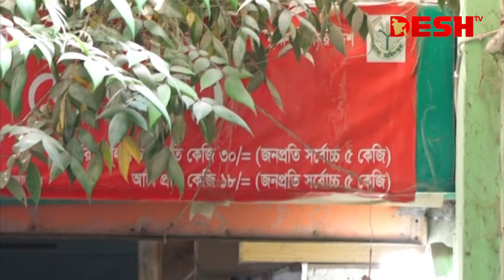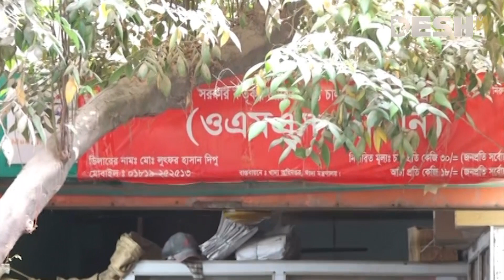টিসিবির ফ্যামিলি কার্ড নিয়ে সুখবর দিলেন বাণিজ্যমন্ত্রী | TCB Family Card | Trade Minister | Desh TV